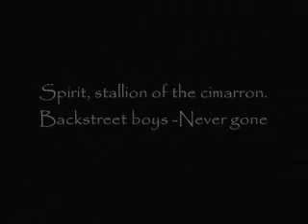Spirit stallion of the cimarron-Never gone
A video about Spirit stallion of the cimarron with the song of the backstreet boys.